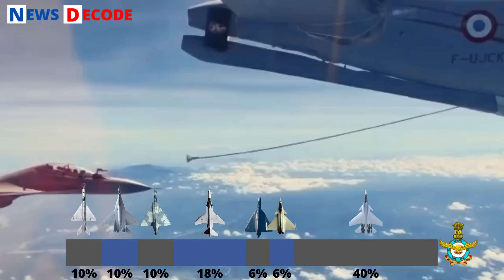Indian Air Force Decoded | What Makes It 4th Largest Air Force ? | LCA Tejas | Su 30MKI | Rafale Jet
Indian Air Force | What Makes It 4th Largest Air Force ?

Lca Tejas is an Indian, single engine, delta wing, light multirole fighter designed by the Aeronautical Development Agency (ADA) in collaboration with Aircraft Research and Design Centre (ARDC) of Hindustan Aeronautics Limited (HAL) for the Indian Air Force. The Tejas currently has three production models – Tejas Mark 1, Mark 1A and trainer variant. The IAF currently placed an order for 40 Tejas Mark 1 and 73 Tejas Mark 1A and 10 trainer aircraft. The IAF plans to procure 324 aircraft in all variants, including the Tejas Mark 2 currently being developed by the HAL. The Tejas Mark 2 is expected to be ready for series production by 2026.

Indian Airforce Sukhoi Su 30MKI is a twinjet multirole air superiority fighter developed by Russia's Sukhoi and built under licence by India's Hindustan Aeronautics Limited (HAL) for the Indian Air Force (IAF). Development of the variant started after India signed a deal with Russia in 2000 to manufacture 140 Su-30 fighter jets. The first Russian-made Su-30MKI variant was accepted into the Indian Air Force in 2002, while the 1st Su-30MKI assembled in India entered service with the IAF in 2004.[5] The IAF has nearly 260 Su-30MKIs in inventory as of January 2020. The Su-30MKI is expected to form the backbone of the Indian Air Force's fighter fleet to 2030 and beyond.

Indian Air Force Rafale jet is the 4.5 gen fighter jet, making it among the deadliest in the world and was procured after a lengthy evaluation by Indian Air Force under MMRCA, outperforming SAAB Gripen, MiG 35, Typhoon, F-16 among others.
1st squadron of the Rafale jets is stationed at Ambala airbase due to its strategic location in North India and proxitimity to Pakistan, while the second one will be based at Hasimara base in West Bengal, due to its proximity to China.

MiG 21 Bison is an upgraded version of the MiG-21bis which had been first inducted into service in 1976. The Mikoyan and Gurevich (MiG) 21, code-named 'Fishbed', has been the longest-serving aircraft in the Indian Air Force’s current fleet. Despite the fact that modern avionics and armaments were added to the MiG-21 in the Bison upgrade (2001 onward), the airframe is still decades old and all the MIG 21 will be phased out by 2025 from Indian Air Force.

 Jaguar fighter aircraft has been a dominant asset in Indian Air Force's (IAF) fleet for decades. IAF Jaguar played an active role in the 1999 Kargil War with Pakistan, dropping both unguided and laser-guided bombs. The SEPECAT Jaguar is an Anglo-French jet attack aircraft originally used by the British Royal Air Force and the French Air Force in the close air support and nuclear strike role

MiG 29 UPG aircraft is the upgraded version of the MiG-29 operated by the Indian Air Force. After the Dassault Rafale, the MiG-29 is the only aircraft in the IAF with an inbuilt EW suite. The DRDO’s Defence Avionics Research Establishment lab, Israeli Elisra, and Italian Electronica are the manufacturers of the D-29 EW suite for the MiG 29UPG.